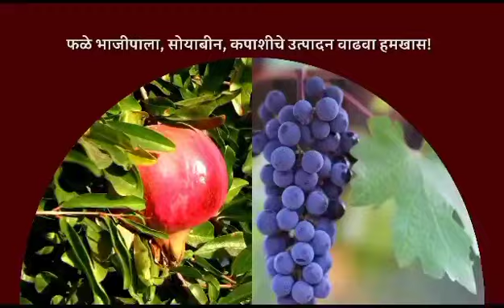July 25, 2024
Video from Lingutla Suresh